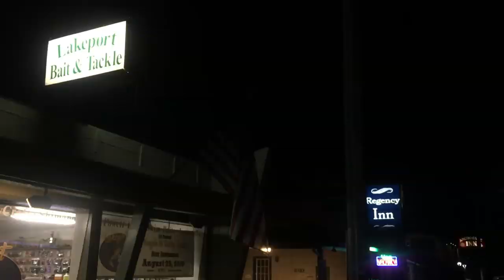Frog and Jig action at Clear Lake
Clear Lake Series Part 2 of 3.

THE BAITS
FULL FROG SETUP